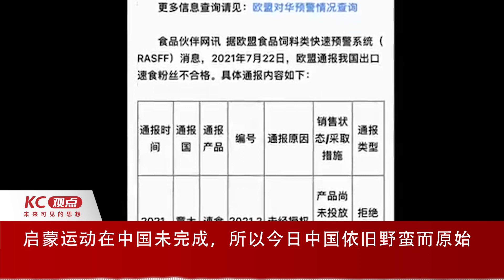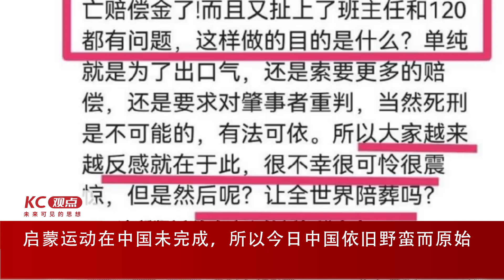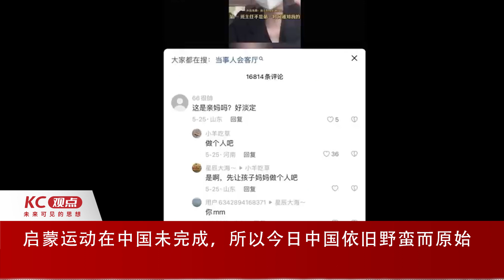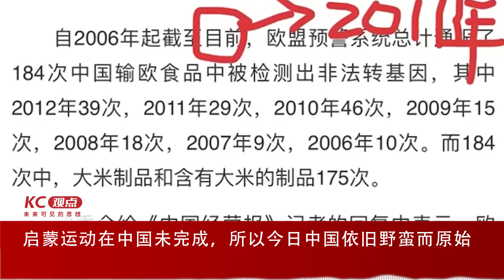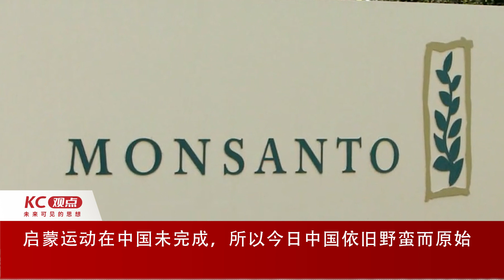啟蒙運動在中國未完成，所以今日中國依舊野蠻而原始｜EP63｜崔永元｜網絡暴力｜五四運動｜愚昧｜中國｜文明層次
野蛮和原始成为社会主流，所以今天的中国不是进步而是退步了！校园被撞男孩妈妈跳楼身亡